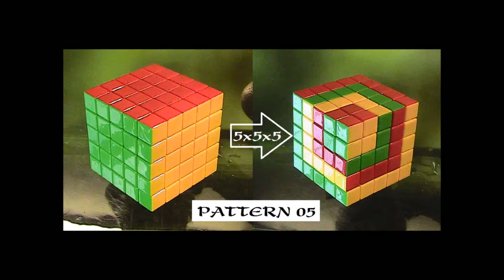5x5x5 11 Pattern 05 T²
Cube có 6 màu. Vì vậy, khi giải cube không chỉ giải được mỗi mặt một màu mà còn biết giải mỗi mặt 2 màu, 3 màu, 4 màu, 5 màu 6 màu và những hình cân xứng mà Mỹ gọi là pattern, Pháp gọi là motif. Theo tôi,  thế mới gọi là chơi cube, trò chơi nát óc có tầm vóc quốc tế nầy. T²